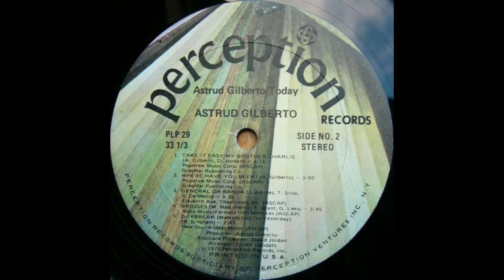Take It Easy My Brother Charlie - Astrud Gilberto - Now 1972 Full Audio Perception Records